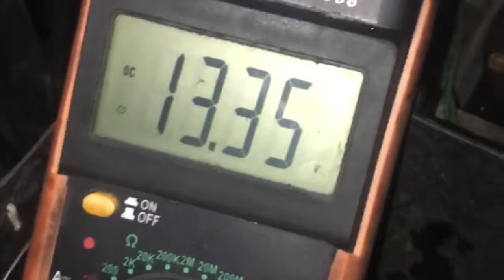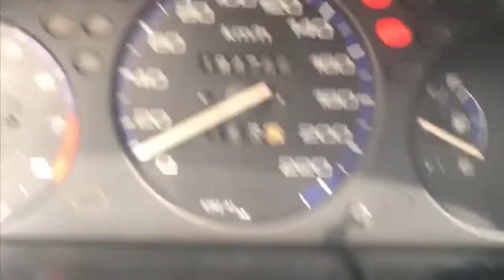CIVIC VLOGS!!! Alternator and starter refresh!!!